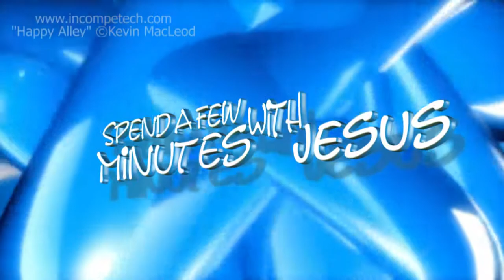The Way -- Day 1 | #162